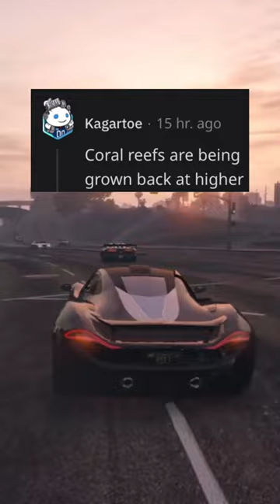Does this restore your faith in humanity ❓❓